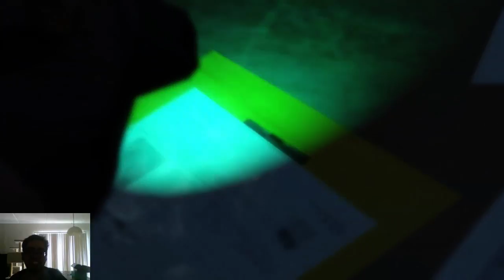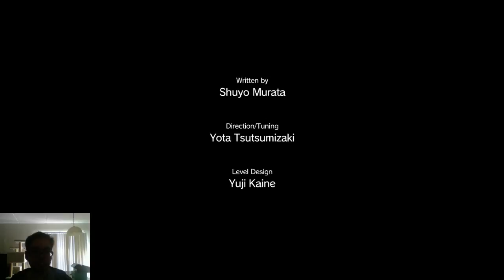Let's MGSV 015 - Malak Malarkey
Let us rescue Malak! Watch the flawlessness!